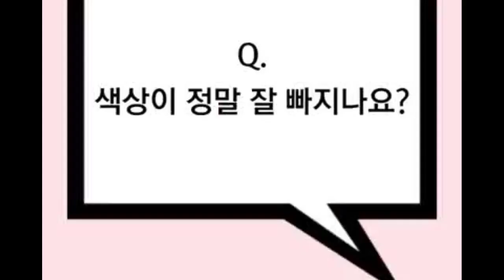3 new businesses that women can earn good money from in urdu and hindi best business ideas urdu hind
3 new businesses that women can earn good money from in urdu and hindi best business ideas urdu hind
Best Business Ideas Urdu Hindi